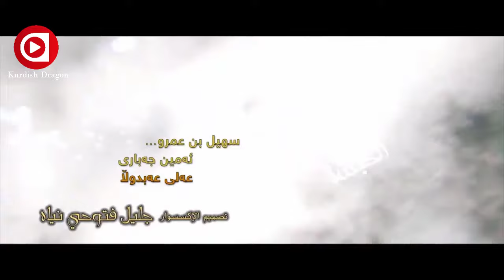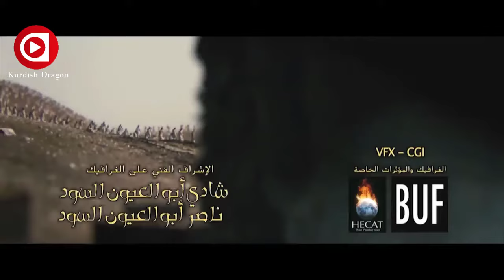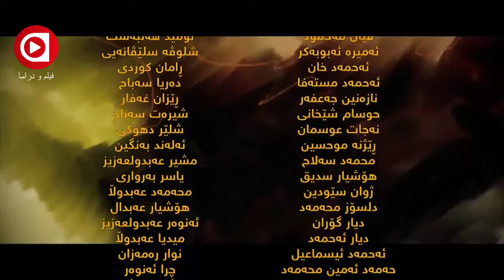درامای عەرەبی دۆبلاژکراوی کوردی عومەری کوڕی خەتاب ئەڵقەی ٢٨